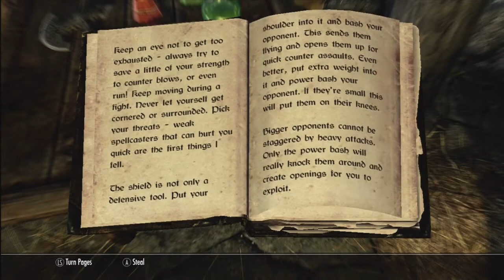skyrim: How to Get Savior's Hide And The Ring of Hircine( Daedric Artifact)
This Is a gameplay showing how to get the Daedric Artifact of savior Hide and Ring of Hircine